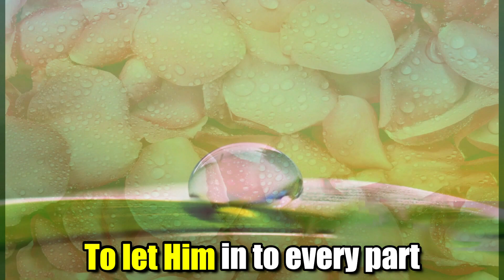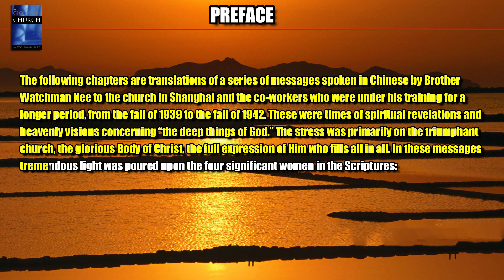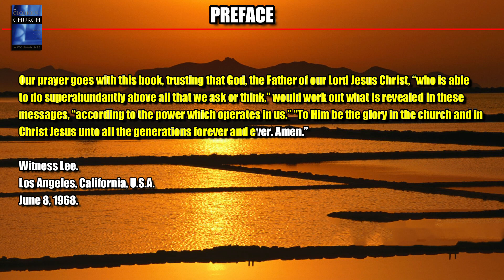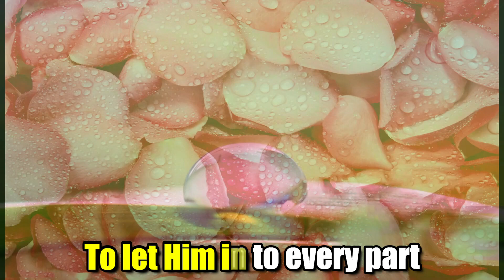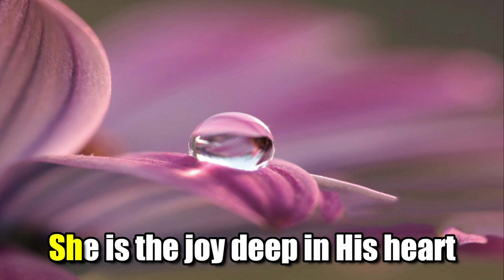Glorious Church by Watchman Nee Preface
This the first of a series of Multimedia audio book  entitled "The Glorious Church by  brother Watchman Nee."
This the the preface of the book. The preface is written by brother Witness Lee.
The stress of this book  was primarily on the triumphant church, the glorious Body of Christ, the full expression of Him who fills all in all. In these messages
tremendous light was poured upon the four significant women in the Scriptures:
Eve in Genesis 2.
The wife in Ephesians 5,
The woman in Revelation 12,
The bride in Revelation 21 and 22.

May the Lord bless you through this audio book.